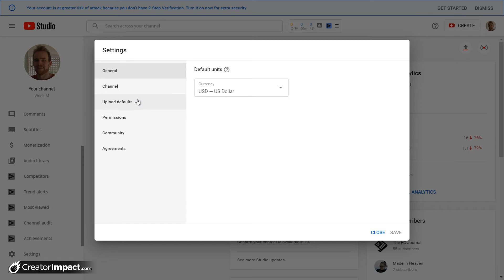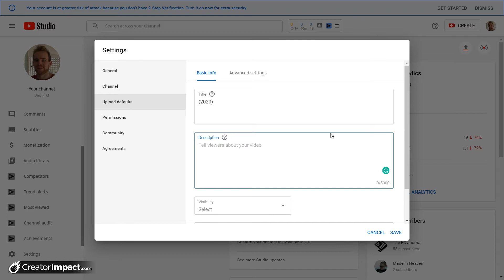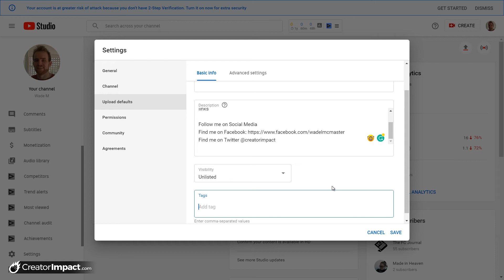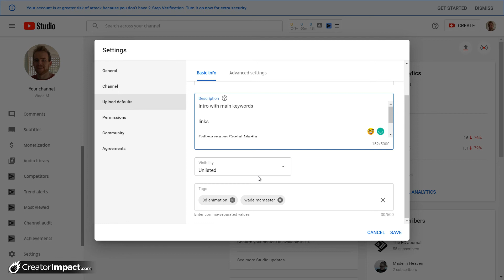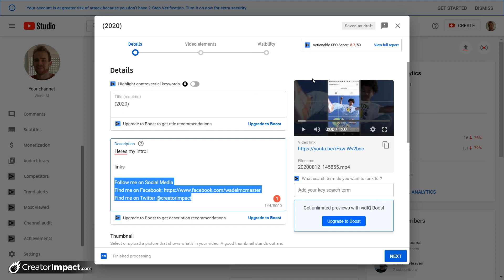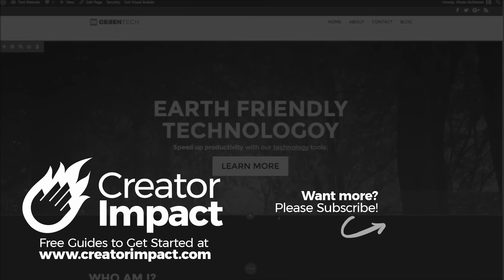How to Set Title and Description Upload Defaults (to Create a YouTube Video Template)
In this video I show you How to Set Title and Description Upload Defaults on Youtube so you can set up a YouTube Video Template for every time you upload.

--- ⚒ // TOOLS // ⚒ ---

 🔗BEGINNER COURSE
Build a website, set up your presence online and start earning money:

// CREATOR IMPACT

The YouTube upload defaults are easy to find and set and allow you take a lot of control over most of your settings. So check out the video learn how to quickly find these settings and make your YouTubing journey faster and more efficient!

These upload defaults are perfect for listing links and social media profiles on every video.  But you can also change existing videos in bulk! See this video for how to do that